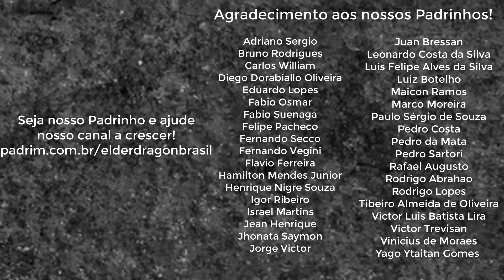Deixaram o Estagiário solto de novo!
Hoje temos mais spoilers para comentar, e de novo, saiu uma cartinha fora da curva na coleção, saiba qual (não, não é a da thumbnail, rs)
Se você não é padrinho da Elder Dragon, a sua vida não está completa!